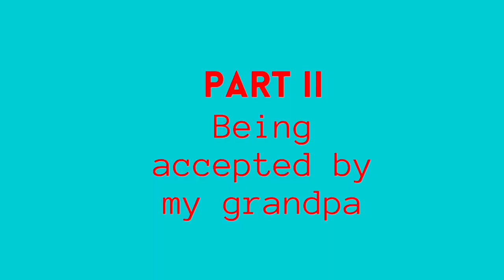Part II: Coming Out to my Native Grandparents as Gay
Hello, and here is Part II.

In this I share my experience in eventually being accepted by my grandpa. I also touch on how traditional Navajo views on Nádleeh people have been historically deteriorated over the years through boarding and other forms of assimilation. Perhaps there are others who can relate?

Anyway, please enjoy the video and as always I welcome all thoughts and persepectives in the comments below

––– ♪♫ Artists' Links ♫♪ –––

Category
People & Blogs